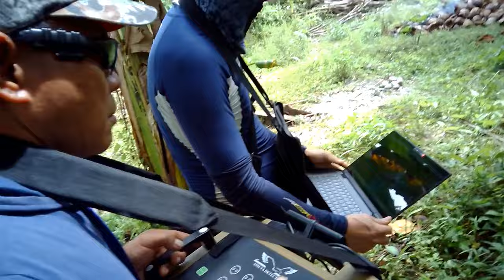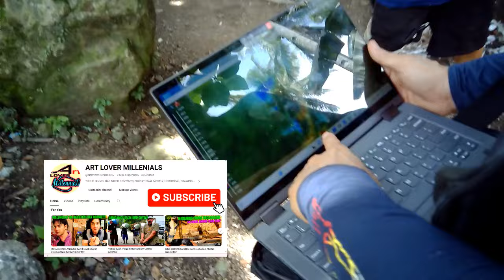T-HUNTING WEEKEND: "CONCRETE BOX NAHUKAY!!!"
BINASAG NILA ANG CONCRETE BOX PERO WALANG LAMAN, ITO ANG ATIN I SCAN NGAYON. @artlovermillenials8967 @goldenboy8053